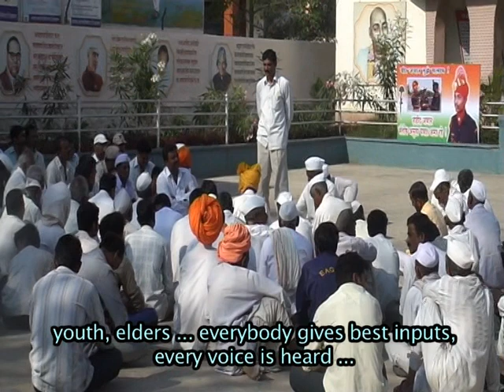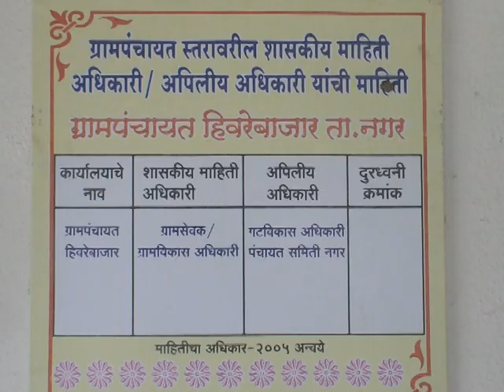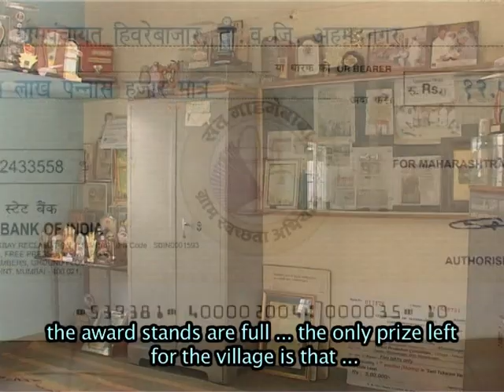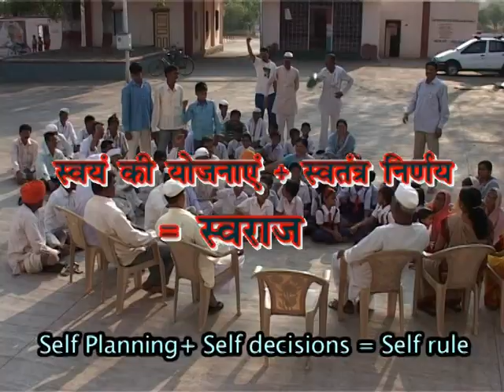Hivre Bazar part 2, Documentary of Shree Anaa Hazare Ji